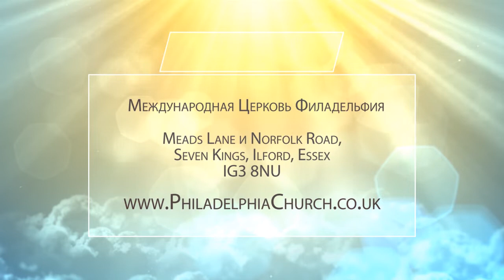ДВЕ СУЩНОСТИ. Церковь «Филадельфия» 22.11.2020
В своем послании пастор Таиса Котова говорит о двух сущностях.

Бытие 2:7: «И создал Господь Бог человека из праха земного, и вдунул в лице его дыхание жизни, и стал человек душею живою».

Когда дух человека возрождается от Духа Божьего, фактически, это дыхание Бога внутри человека, дыхание Божьей жизни, Божья сущность внутри нас.

Душа человеческая – это человеческая сущность, а дух – это божественная сущность. Но и то, и то мы приняли от Бога, как будто приняли Его дыхание в нас. В человеке одновременно две сущности – душевная и духовная. Поэтому Иисус был назван Сыном Человеческим и Сыном Божьим – в Нем была человеческая душа и дух Божий. По этому же принципу был сотворен первый человек Адам. Внутри нас душа и дух вместе, они неразрывны.

Подробнее о душе и духе – о двух наших сущностях в проповеди Таисы Котовой. Присоединяйтесь к просмотру!